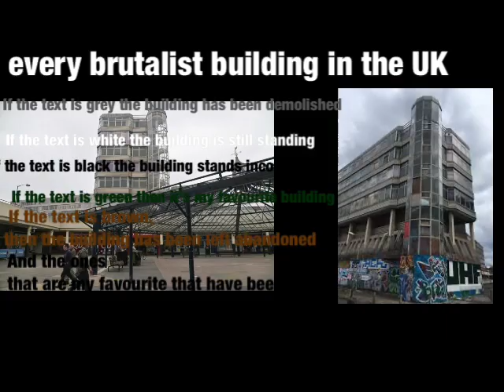Sneak peek of an only new video I’m working on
This is just a sneak peek, so it’s not the full video
Once I make the full video, it’s gonna be called
Every brutalist building in the UK